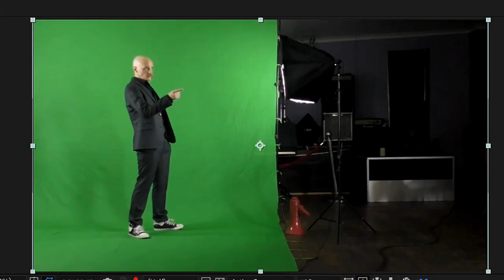Malum Sky - Creating the 'Diatribe' Lyric Video (Vlog 2)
Behind the scenes creating the lyric video for the track 'Diatribe' with our resident vocalist and filmmaker Ben Honebone.

DIATRIBE available worldwide now on SlipTrick Records

Video Credits:
Filmed & Edited by Stone Letter Media

Malum Sky are:

Ben Honebone - Vocal
Jon Evans - Guitar
Michael Jensen Després - Guitar
Saki Patsiouras - Bass
Joe Wilkes - Drums